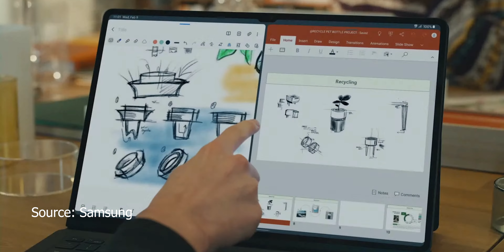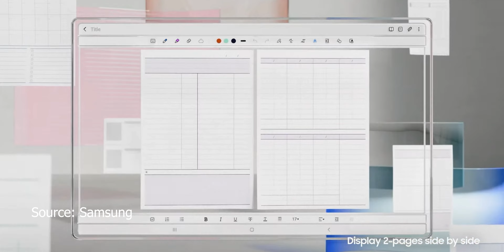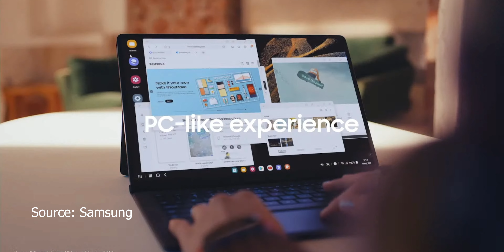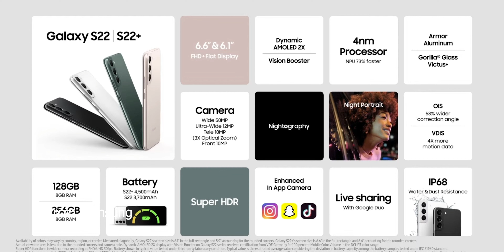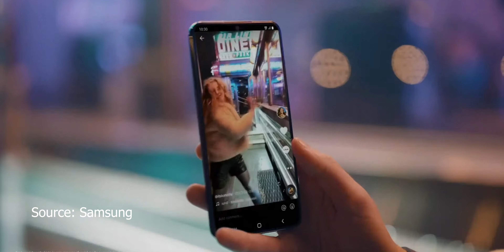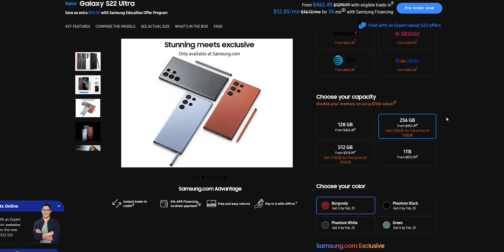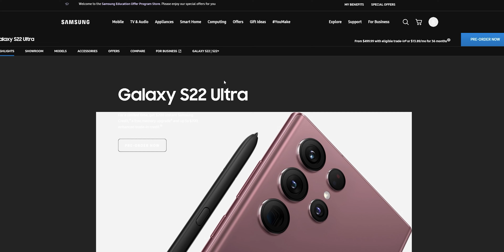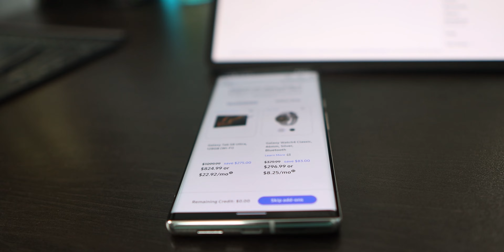Samsung Galaxy S22 and Tab S8 Unpacked Event Thoughts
In this video, I am going to be giving you my thoughts on the newly announced S22 series of phones and the Tab S8 Series of tablets.

I am definitely getting the S22 Ultra and Tab S8 Ultra, I might trade in my tab S7+ for either the Tab S8 or Tab S8+, thoughts?

Tab S8 (Pre-Order)
Tab S8+ (Pre-Order)
S22 (Pre-Order)
S22+ (Pre-Order)
S22 Ultra (Pre-Order)

0:00 - Intro
0:14 - Tab S8 Series
5:21 - S22 Series
10:02 - Other Thoughts
10:36 - Pre-Ordering Experience
12:10 - Outro